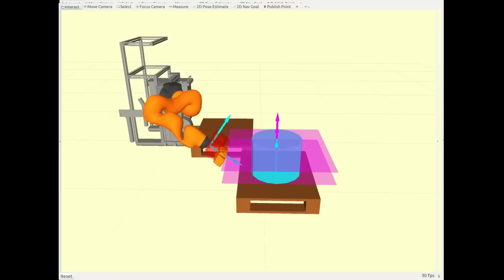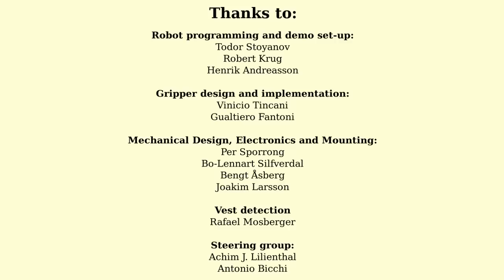Autonomous picking and palletizing (KUKA innovation award)